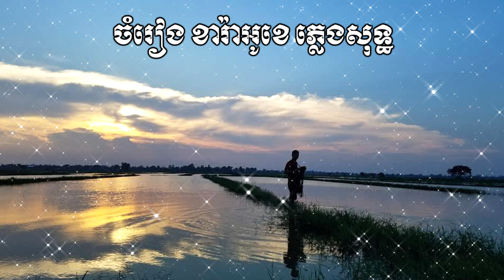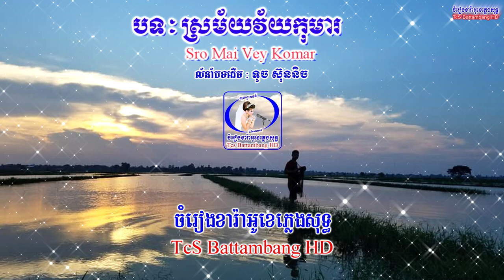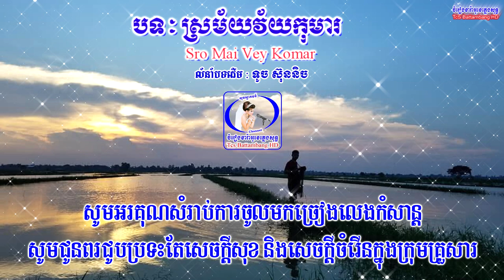🎤 ភ្លេងសុទ្ធស្រីបទ-ស្រម័យវ័យកុមារ-Khmer Karaoke Plengsot-Sro Mai Vey Komar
សូមស្វាគមន៍មកកាន់ឆានែល
តន្ត្រី គឺជាផ្នែកមួយដើម្បីសម្រាលអារម្មណ៍ដែលយើងត្រូវការដើម្បីធ្វើឱ្យជីវិត
របស់យើងស្រស់ថ្លា! មនុស្សគ្រប់រូបនៅក្នុងពិភពលោកក៏ដូចជាតន្ត្រីអាចលេងគ្រប់ពេល
TcS Battambang ᴴᴰ ត្រូវបានរចនាឡើងដើម្បីធ្វើឱ្យអ្នករាល់គ្នាសប្បាយរីករាយញញឹមនិងអស្ចារ្យក្នុងជីវិតរបស់អ្នក។
យើងនឹងបញ្ចូលបទចម្រៀងផ្សេងៗសម្រាប់អ្នកទាំងអស់គ្នាដើម្បីរីករាយ។
យើងសង្ឃឹមថាអ្នក នឹងរីករាយជាមួយបទចម្រៀងទាំងនេះហើយកុំភ្លេចផ្ដល់
មតិយោបល់លើវីដេអូនេះ ដើម្បីចែករំលែកជាមួយមិត្តភក្តិគ្រួសារ និងពិភពលោក